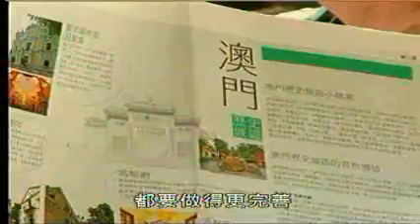TDM News 08Dec2007 06 團體指保護世遺包括緩衝區以外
團體指保護世遺包括緩衝區以外
文物大使協會表示，特區政府被聯合國教科文組織，就松山燈塔景觀受建築物高度威脅發出警吿信的事件，反映政府在城規上，對世遺的保護未夠完善，認為除了